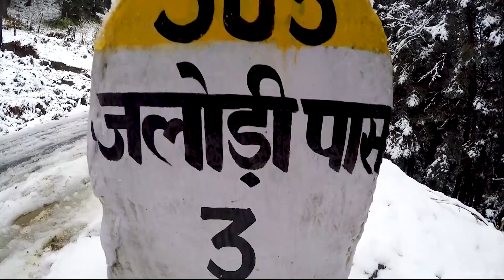JIBHI - Must Visit Places | Banjar Valley Offbeat Travel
* How to reach Jibhi *
* 7 places you should not miss when planning for Jibhi *
* Where to stay in Jibhi *
* Best time to visit Jibhi *

If you have any queries, hit me on Instagram. Let’s connect on Instagram